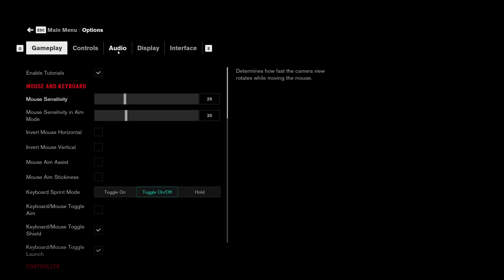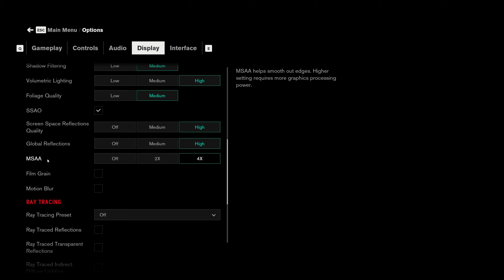Let's Play: Control [1] Furnace room - NSC COOLANT PUMPS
Playing through Control, completing the mission What a Mess: Burn the Trash inside the large furnace room in the maintenance section of the game.